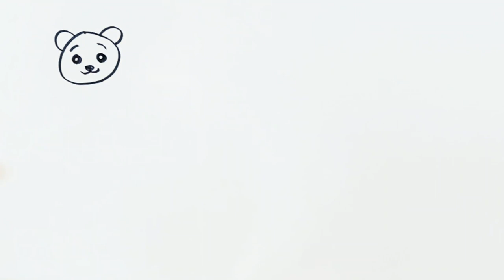How to Draw cute animals for kids and toddlers | learn to Draw